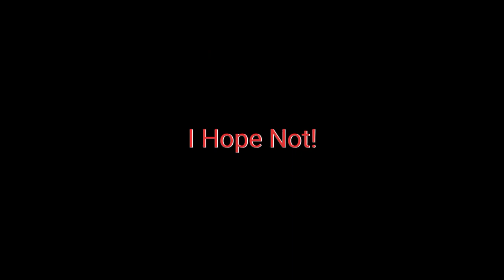Piggy:The Untold Darkness Ability Season 2 Chapter 10 Trailer!